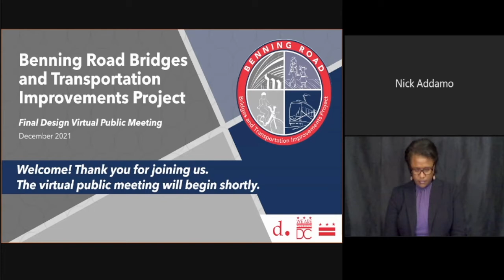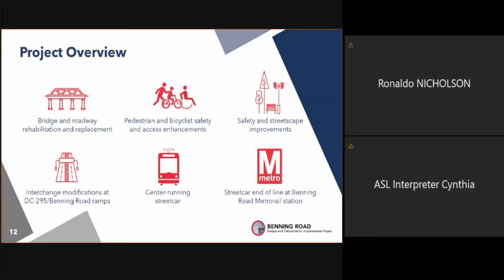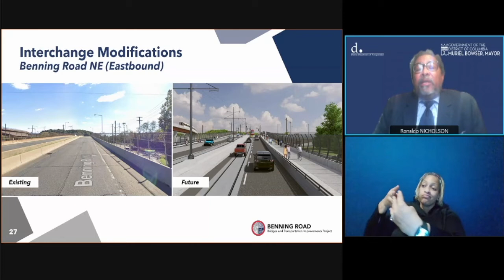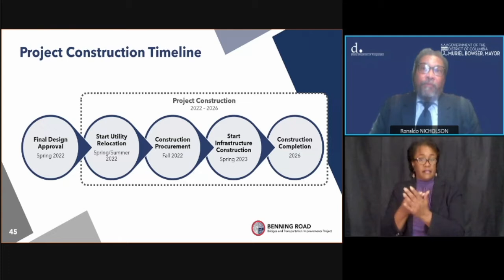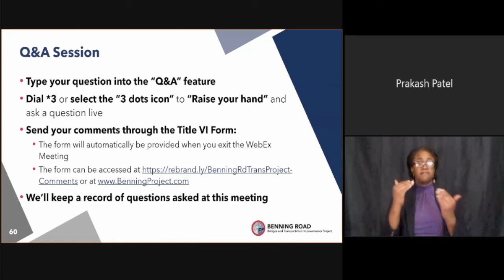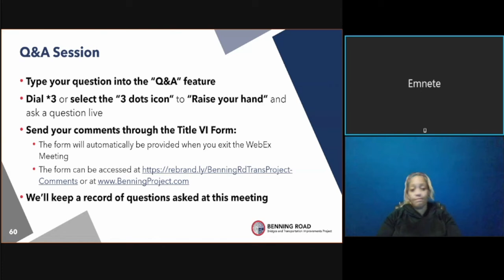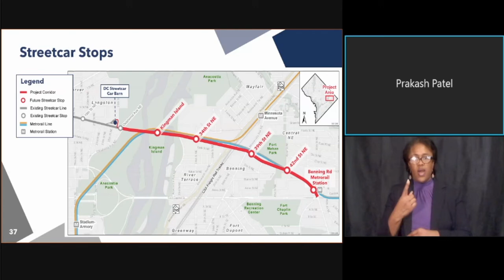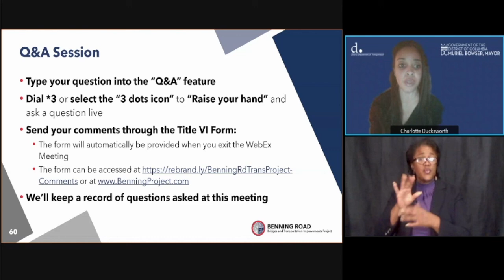Benning Road Bridges and Transportation Improvements Project Final Design Virtual Public Meeting 2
The District Department of Transportation (DDOT) hosted two public meetings to discuss the Benning Road Bridges and Transportation Improvements Project. At the meetings, DDOT provided an update on the project, presented final design materials, and outlined next steps.

The project seeks to address infrastructure needs and provide better transit connections along approximately two miles of Benning Road NE from Oklahoma Avenue NE to East Capitol Street, including:
* Enhancing safety and operations along the corridor and at key intersections
* Improving transportation infrastructure conditions
* Rehabilitating roadways and bridges that cross the Anacostia River, DC-295, and CSX freight rail tracks
* Enhancing and installing pedestrian and bicycle facilities
* Extending streetcar transit service to the Benning Road Metrorail station on a center-running alignment

DDOT produced the final designs for the project following the approval of the Benning Road and Bridges Transportation Improvements Environmental Assessment (November 2020).

Two meetings were held for the public’s convenience; they covered the same content.